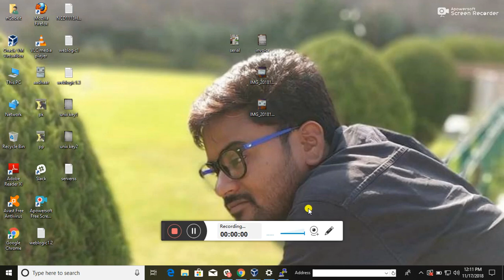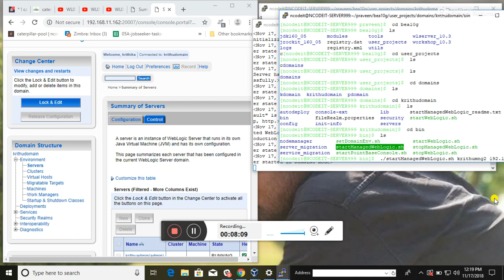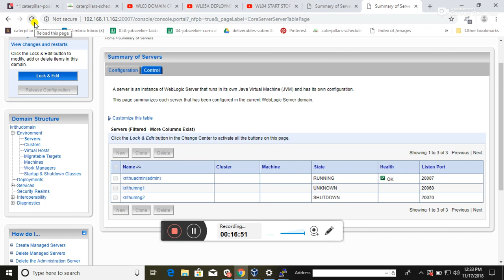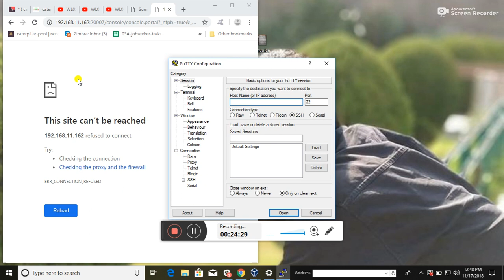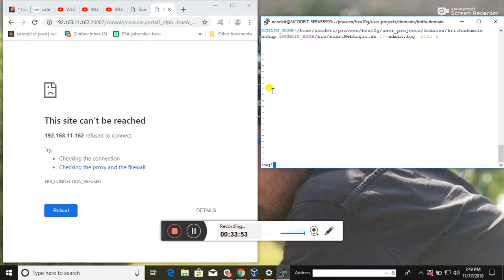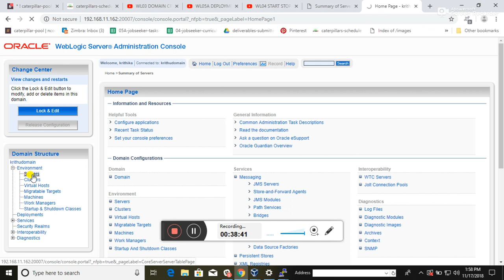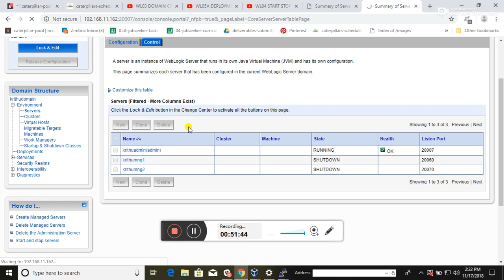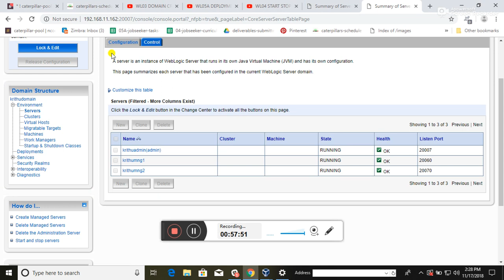wrapper script start and stop